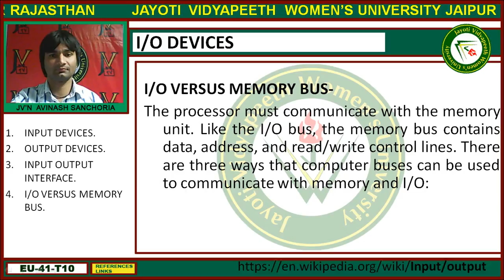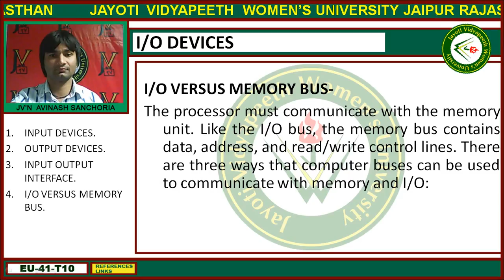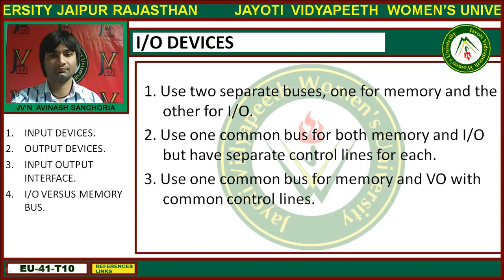Jayoti Vidyapeeth - Faculty of Engineering and Technology- IO Devices